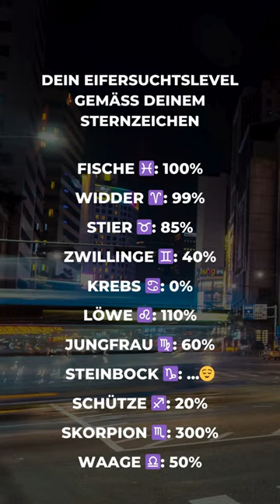Kommentiert euer Sternzeichen🌌